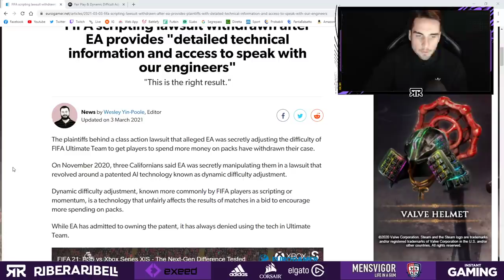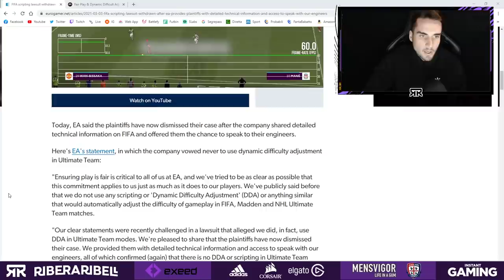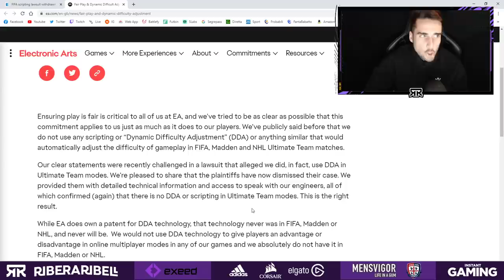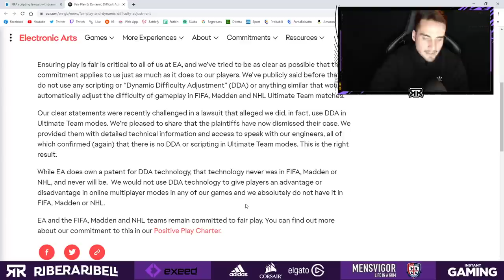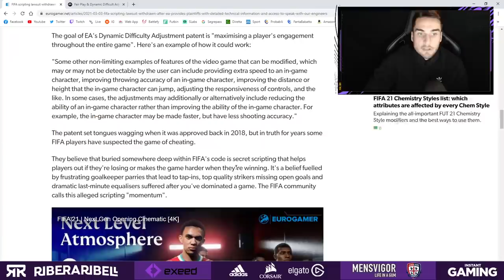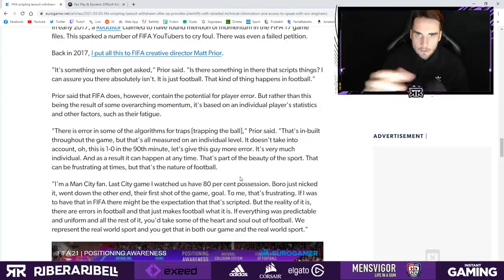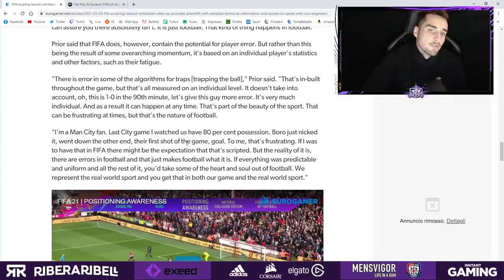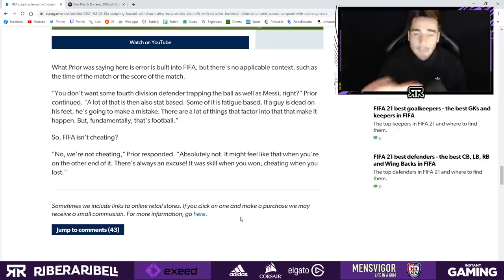EA VINCE LA CAUSA CONTRO IL MOMENTUM! || SONO MOLTO PERPLESSO! || FIFA 21